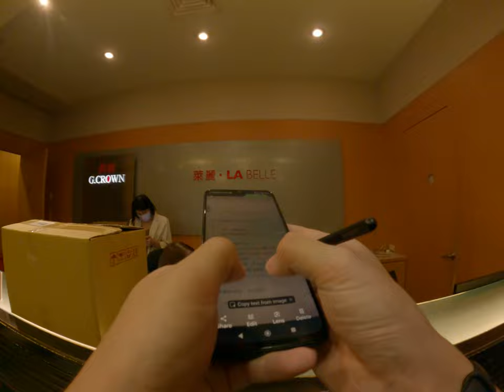公司面試打爆走到處亂逛隨便開心面試的空曠空間大家都很親切人都很好歡樂的第一次 2